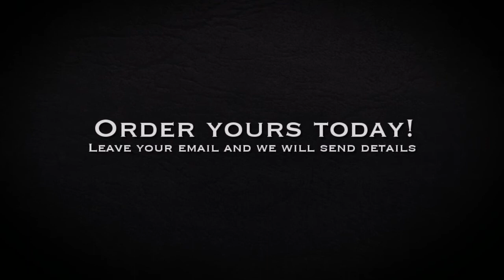JMC Poster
Vintage 1996 Black and White Poster with JMC in the classic 'Harley' shot.

Collectors item 100 only